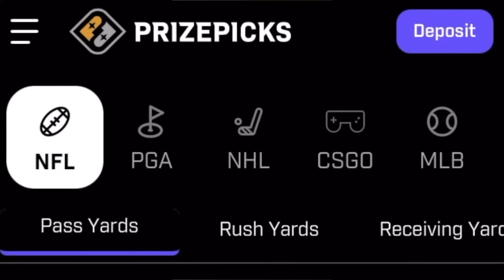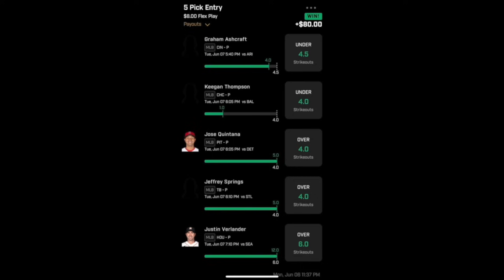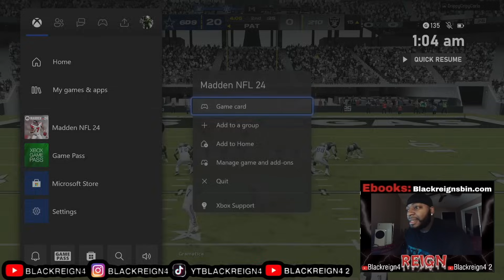His QB Is 6'5 330 Pounds 96 SPEED.. He Made Me Rage Quit!